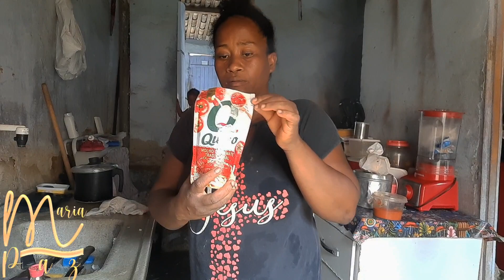primeira parte da desempena concluída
Gente se alguém quiser mim ajudar com qualquer continha de dinheiro o meu pix estará aqui em baixo é CPF